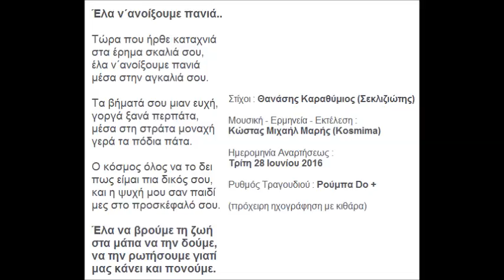ΕΛΑ ΝΑ ΑΝΟΙΞΟΥΜΕ ΠΑΝΙΑ ΣΤΙΧΟΙ ΘΑΝΑΣΗΣ ΚΑΡΑΘΥΜΙΟΣ ΣΕΚΛΙΖΙΩΤΗΣ ΜΟΥΣΙΚΗ ΦΩΝΗ KOSMIMA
Τίτλος Τραγουδιού : Έλα Να Ανοίξουμε Πανιά
Στίχοι : Θανάσης Καραθύμιος (Σεκλιζιώτης)
Μουσική - Ερμηνεία - Εκτέλεση - Copyright :
Κώστας Μιχαήλ Μαρής (Kosmima)
Ημερομηνία Αναρτήσεως : Τρίτη 28 Ιουνίου 2016
Ρυθμός Τραγουδιού : Ρούμπα Do +

Μουσική -- Ερμηνεία -- Play Rhythm
-- Επιμέλεια Βίντεο-- Copyright :

Έλα ν΄ανοίξουμε πανιά..

Tώρα που ήρθε καταχνιά
στα έρημα σκαλιά σου,
έλα ν΄ανοίξουμε πανιά
μέσα στην αγκαλιά σου.

Τα βήματά σου μιαν ευχή,
γοργά ξανά περπάτα,
μέσα στη στράτα μοναχή
γερά τα πόδια πάτα.

Ο κόσμος όλος να το δει
πως είμαι πια δικός σου,
και η ψυχή μου σαν παιδί
μες στο προσκέφαλό σου.

Έλα να βρούμε τη ζωή
στα μάτια να την δούμε,
να την ρωτήσουμε γιατί
μας κάνει και πονούμε.